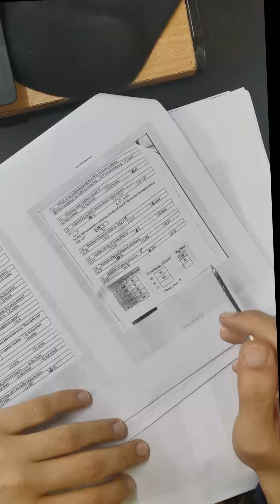(Cache mapping Questions) مسائل فيديو رقم 6